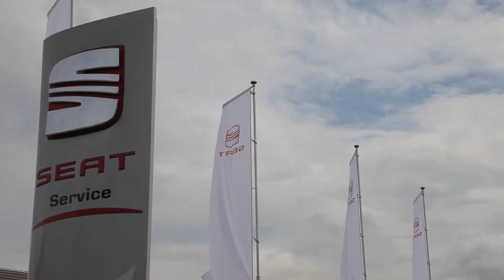1A.TV - Garage M. Panscera, Langwiesen ZH (Video)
Seat
Hauptstrasse 36
8246 Langwiesen ZH